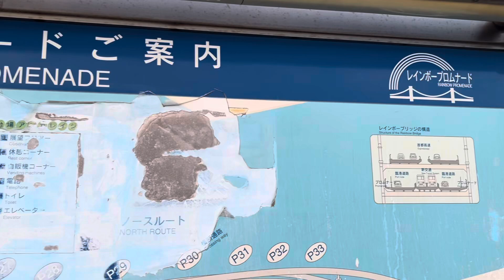Sunset walk over rainbow bridge